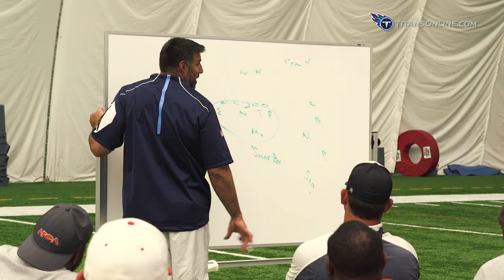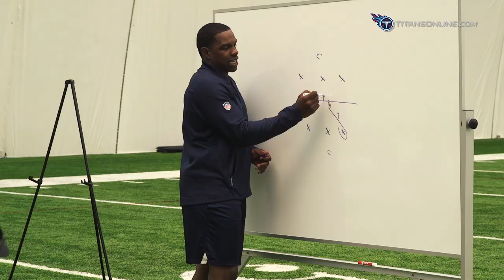Over 300 Coaches Attend Titans Coaching Clinic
The Titans hosted over 300 high school coaches from across the state on Tuesday for the 2018 Tennessee Titans High School Coaches Clinic.